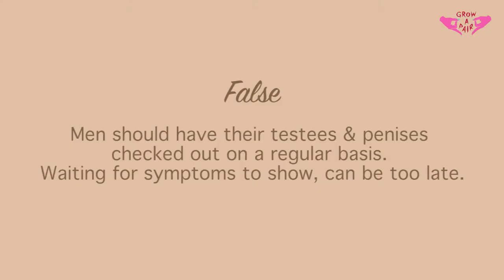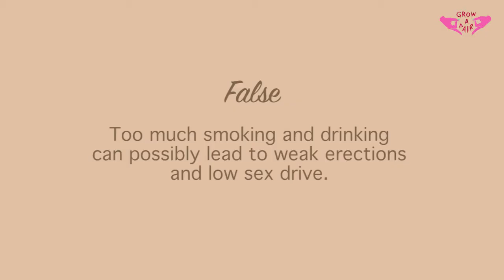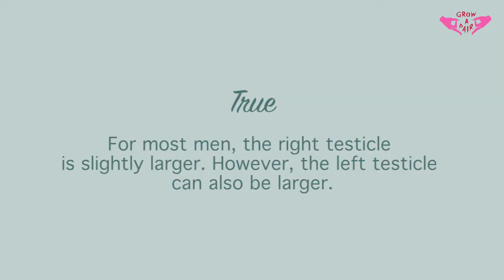Men's Health: True and False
Movember was something of great interest and concern to us as a team!

So we decided to meet up with a couple of guys and discuss some Men's Health related issues.

We asked them a series of True & False questions and here is what we learnt!

Thank you to:

Our guests -
Kagiso Motsei
Thabani Gigaba
Thlabaki Setlalentoa
George Sotiropoulos

Dr. Elna from My Sexual Health for your ongoing support.

Cool Your Jets, Anja Venter and Ilze van Heerden for the awesome illustration and animation.

"Dick Dastardly" by The Moths